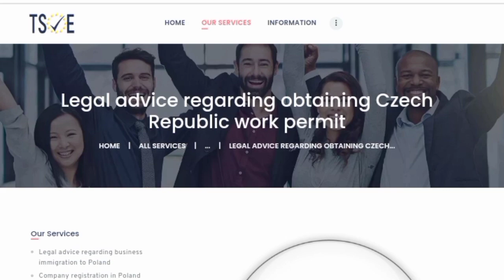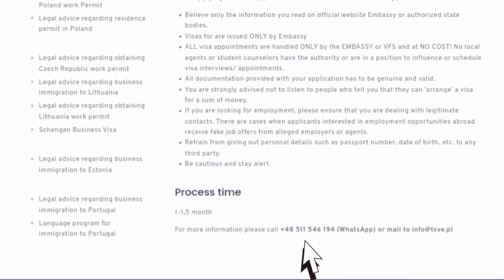চেক রিপাবলিকে কাজের ভিসা 🇨🇿 কোনো দালাল ছাড়াই নিজে নিজে।Work visa in Czech Republic from Bangladesh.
All the video footages using here are not real.It’s just visual representation that has done by using free stock footage and video.